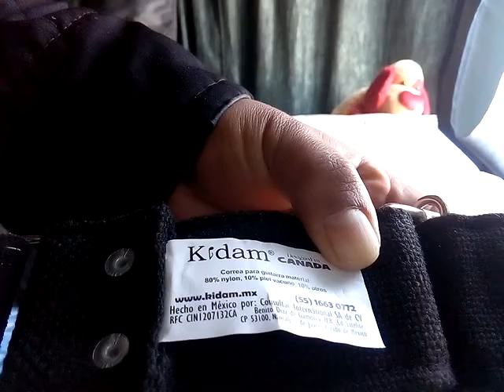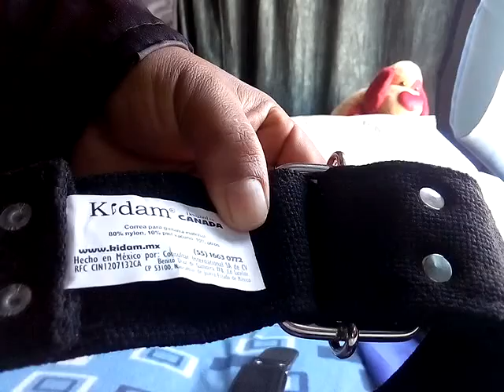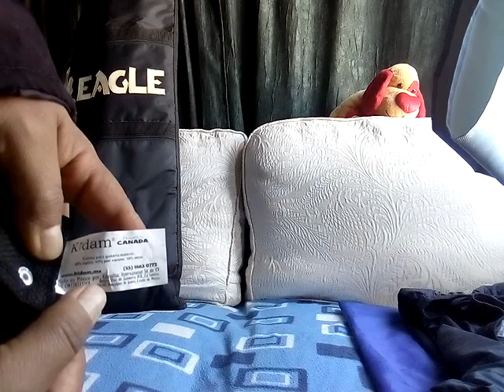Le compré tahalí a mi bajo... Strap locks guitarr bass